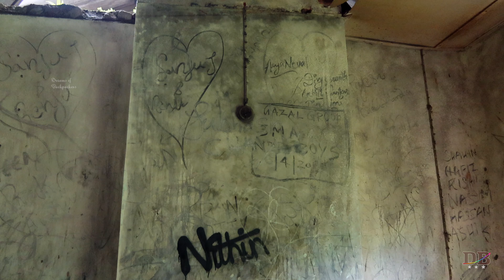നിഗൂഢമായ കാട്ടിനുള്ളിലെ പ്രേതബംഗ്ലാവിലേക്കു ഒരു യാത്ര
"മഴയും മഞ്ഞുമുള്ള ഒരു ദിവസം പ്രേതബംഗ്ലാവിലേക്കു നടത്തിയ ഒരു യാത്ര, കൂടെ എന്റെ അടുത്ത ചങ്ങാതിയും. മഴയിലും, കോട മഞ്ഞിലും കുളിച്ചു നിൽക്കുന്ന ബോണക്കാടത്തെ അന്തരീക്ഷവും, ആ പച്ചപ്പും, പ്രകൃതിയും, വെള്ളച്ചാട്ടങ്ങളും ഒകെ കാണേണ്ട ഒരു കാഴ്ച തന്നെ ആണ്. വീഡിയോ കണ്ടിട്ടു ഇഷ്ടമായാൽ, സപ്പോർട്ട് ചെയ്‌യുക. നന്ദി. "

Video Format
4K Ultra HD, 60fps

Device Used
Osmo Pocket
Nikon D7500
Iphone XR